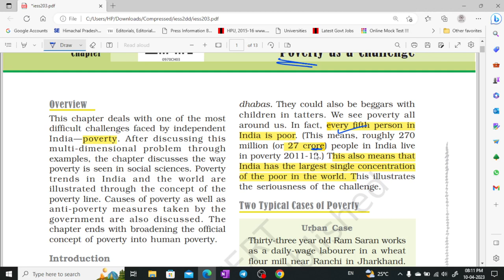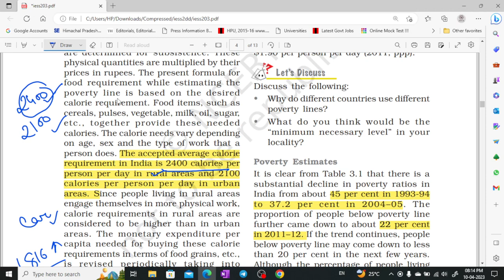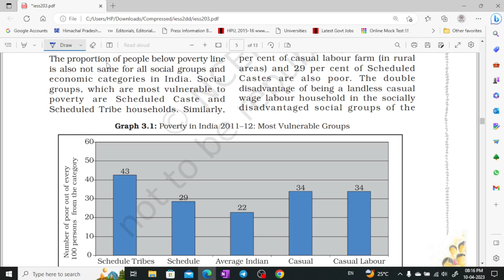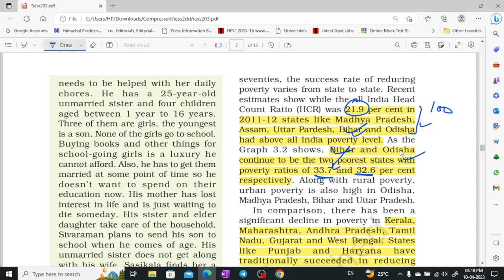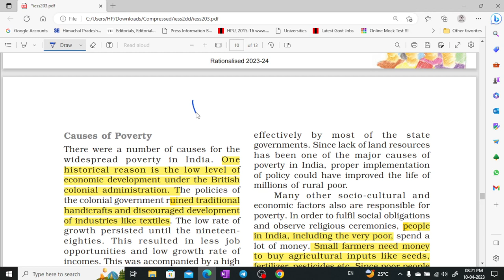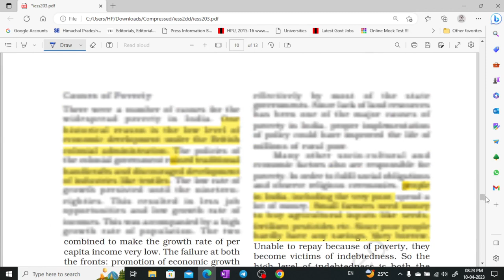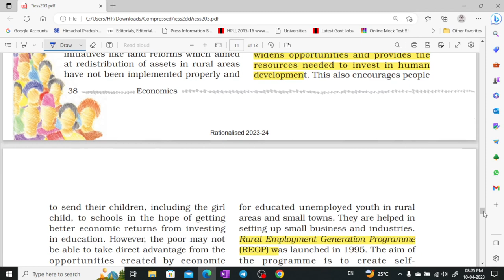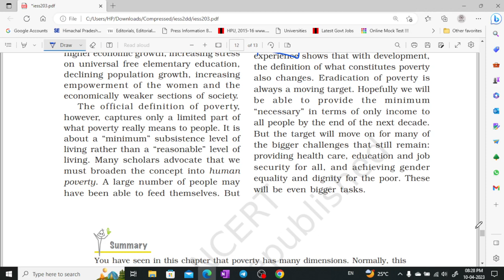NCERT Class - 9 Economics part- 3 for UPSC CSE, UKPSC, HPAS by Shom's IAS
Complete NCERT of Economy for UPSC || IAS II HPAS II PCS